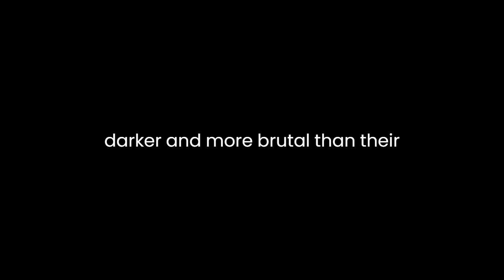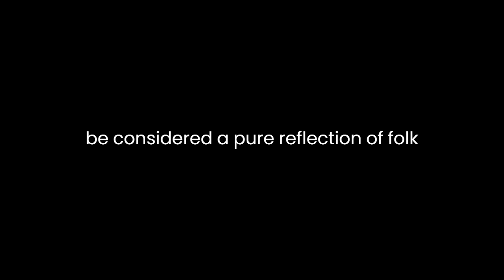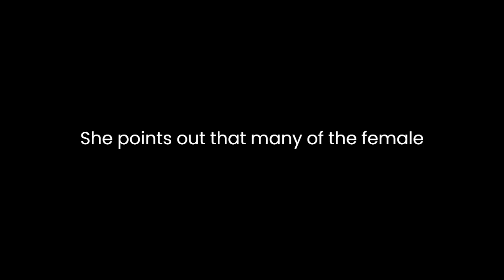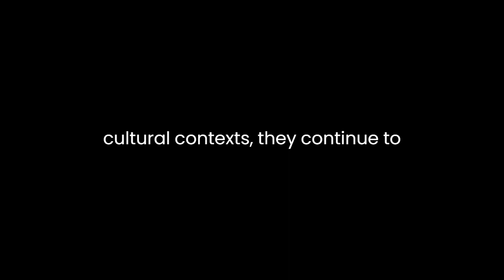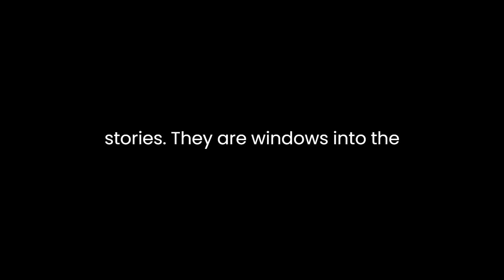"The Hard Facts of the Grimms' Fairy Tales" By Maria Tatar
Maria Tatar's essay, "The Hard Facts of the Grimms' Fairy Tales," delves into the intricate nature of the Grimms' fairy tales, exploring their historical context, the evolution of the stories, and their enduring appeal. Tatar's analysis provides valuable insights into the complexities of these beloved tales and challenges conventional interpretations.Tatar begins by highlighting the grim and often unsettling nature of the Grimms' fairy tales. She argues that these stories are frequently seen as darker and more brutal than their Disney-fied adaptations, which sanitize and simplify the narratives for a broader audience. Tatar asserts that understanding the original context and intent of these tales is crucial for a deeper appreciation of their richness.One of Tatar's key points is the notion of authenticity in fairy tales. She asserts that there is no single definitive version of these stories, as they have evolved over time through oral traditions, literary adaptations, and the Grimms' own editorial choices. This fluidity challenges the idea of an "authentic" fairy tale, suggesting that each version reflects the cultural norms and values of its time.Tatar also discusses the Grimms' role in collecting and publishing these tales. She emphasizes that the Grimms were not merely passive collectors but actively shaped the narratives to fit their vision of preserving German folklore. This editorial influence raises questions about the degree to which the tales can be considered a pure reflection of folk culture.Furthermore, Tatar explores the role of violence and cruelty in the Grimms' fairy tales. She argues that these elements serve as a reflection of the harsh realities of the 19th century, including poverty, violence, and social injustices. The tales, in this view, become a way for people to grapple with these issues and seek catharsis through storytelling.Tatar also touches upon the role of gender in the Grimms' fairy tales. She points out that many of the female characters are portrayed as passive and victimized, reinforcing traditional gender roles. However, Tatar highlights that some tales, such as "Cinderella," can also be read as stories of empowerment, where the heroine overcomes adversity through her own agency.In addition to analyzing the content of the tales, Tatar discusses their lasting popularity. She attributes their enduring appeal to their ability to tap into universal themes and emotions, such as love, jealousy, and the struggle for justice. These timeless elements continue to resonate with readers of all ages.Tatar concludes her analysis by asserting that the Grimms' fairy tales are a testament to the enduring power of storytelling. Despite the evolving nature of the tales and changing cultural contexts, they continue to captivate and engage audiences. Tatar encourages readers to appreciate the complexity and ambiguity of these stories, recognizing that their richness lies in their ability to provoke thought and discussion.Overall, Maria Tatar's essay, "The Hard Facts of the Grimms' Fairy Tales," offers a thought-provoking exploration of these timeless stories. She challenges conventional interpretations, highlighting the fluidity of the tales, the role of violence, and the complex portrayal of gender. Tatar's analysis reminds us that these fairy tales are more than simple children's stories; they are windows into the cultural and social landscapes of their times, offering valuable insights into the human condition.